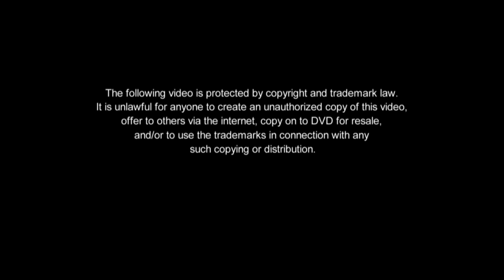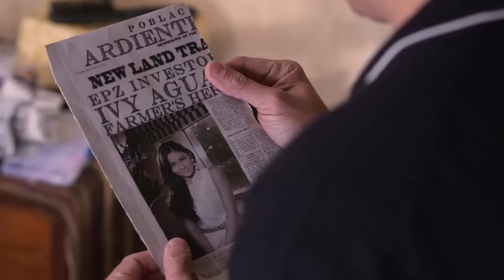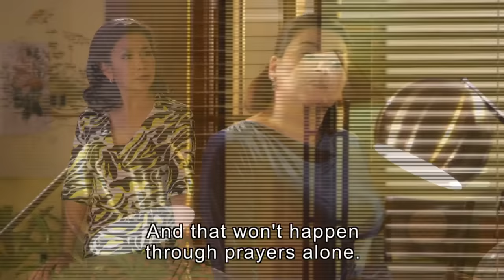[ENG SUB] Ep 35 | Wildflower | Maja Salvador, Tirso Cruz III, Aiko Melendez